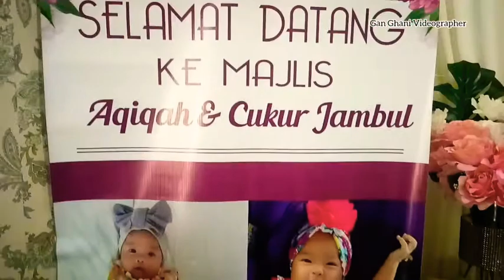Official Trailer I Akikah & Cukur Jambul